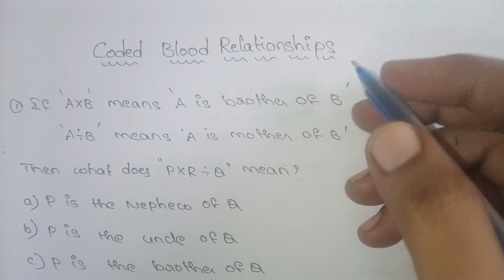Blood relation Part-4#Reasoning tricks#In telugu#